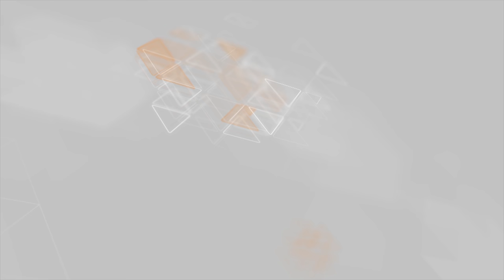QONŞU DANIŞDI - Tovuzda itkin düşən azyaşlı qızın qonşusu danışdı